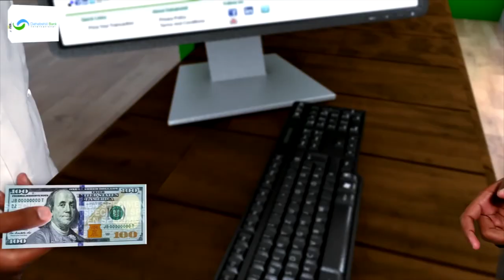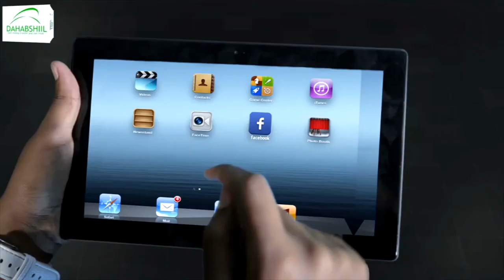"Dilkaa soo noqnoqanaya waxay ku tusaysaa amni darada kajirta..." Xog. Arimaha Gudaha xisbiga Wadani